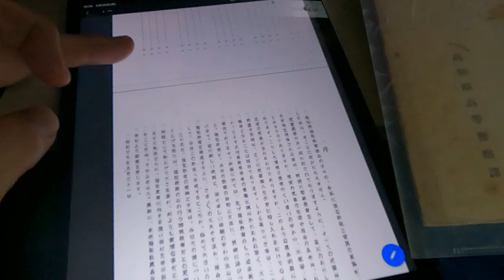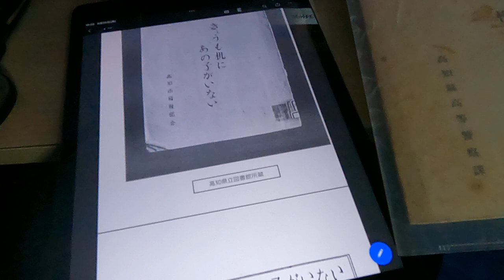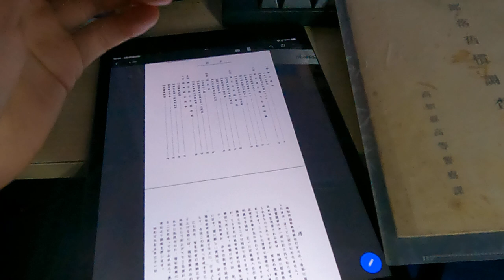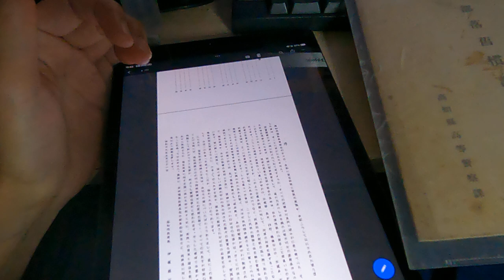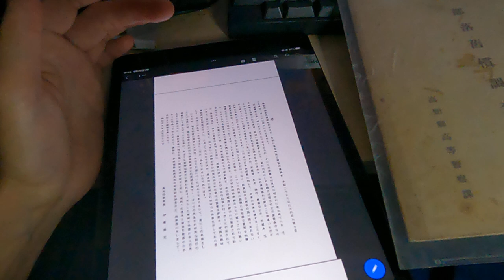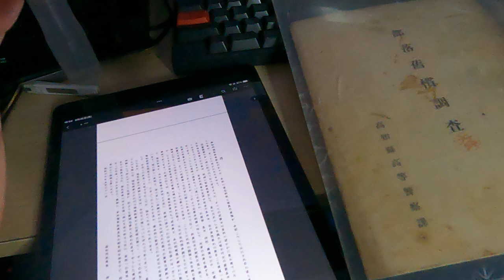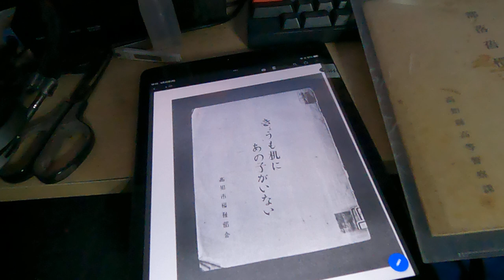【啓発】貧困とは収入支出ではなくお金の使い方の問題であり、経済よりも教育である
「部落旧慣調査」はお読みになられたでしょうか？　同じく高知の本で「きょうも机にあの子がいない」もおすすめです。